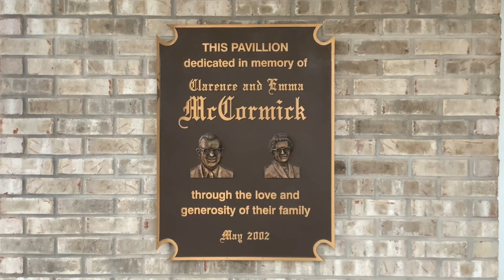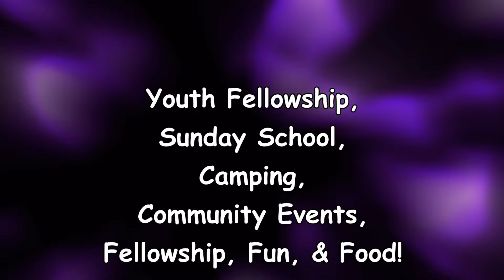Youth Class & Spaces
A video tour through our youth classes and spaces.